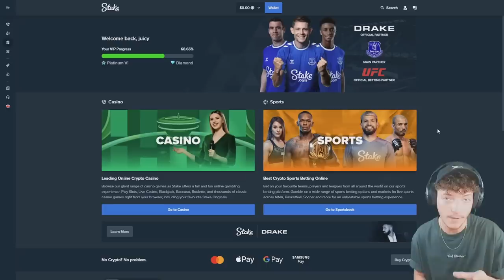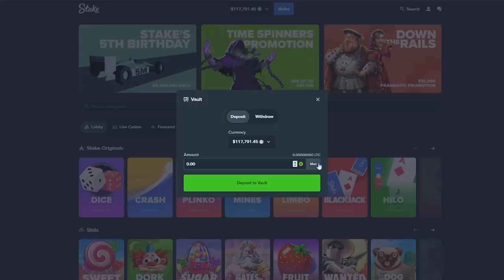MY BIGGEST WIN EVER ON DEAD RIDERS TRAIL! *HUGE HIT* (STAKE)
this was disgusting and beautiful at the same time

USE CODE JUICY ON STAKE TO GET MAX WIN YES TY LY